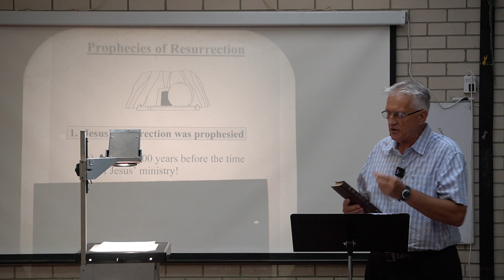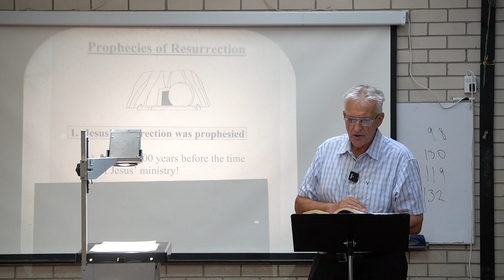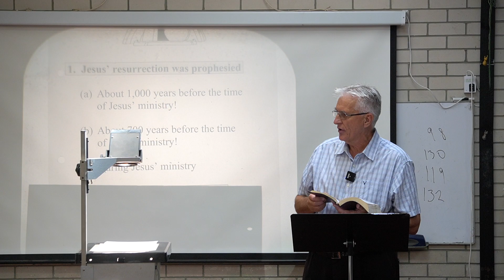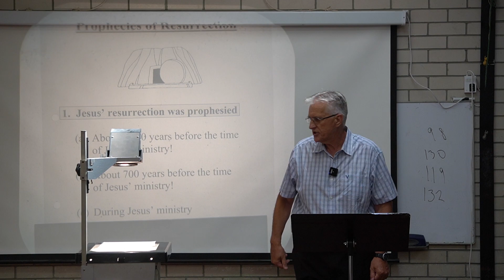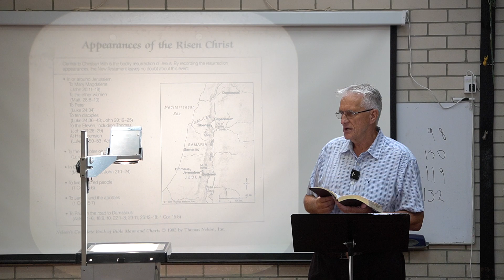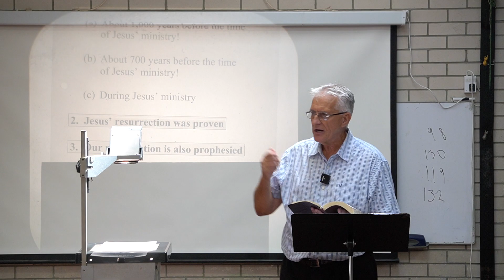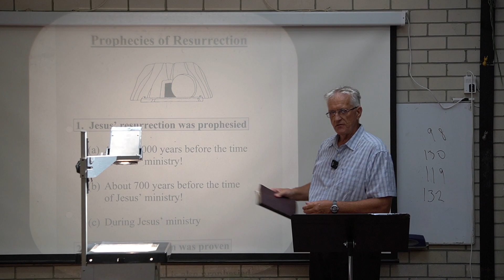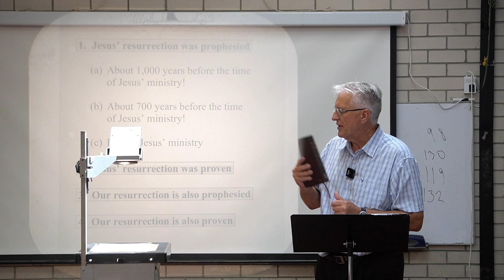Resurrections Prophesied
Jesus’ resurrection was prophesied
(a) About 1,000 years before the time of Jesus’ ministry!

(b) About 700 years before the time of Jesus’ ministry!

Jesus’ resurrection was proven
Our resurrection is also prophesied
Our resurrection is also proven